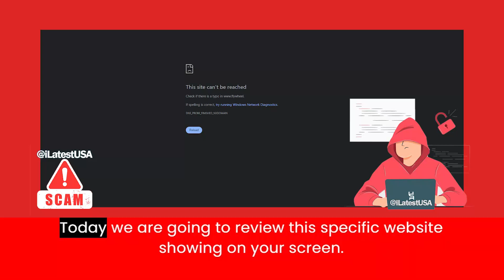Flywheel Reviews | Scam Alert! FLYWHEEL | FLYWHEEL Review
Flywheel reviews,
Flywheel is fraud?,
Flywheel scam or legit?
Flywheel,
FLYWHEEL,
FLYWHEEL review,
FLYWHEEL scam,
FLYWHEEL Fake Website,
FLYWHEEL Fraud,
Is FLYWHEEL Scam?,
FLYWHEEL Review Scam found video proof,
FLYWHEEL REVIEWS,
FLYWHEEL WEBSITE REVIEW,
FLYWHEEL WEBSITE REVIEWS,
IS FLYWHEEL LEGIT,
latestusa,
Scam Websites